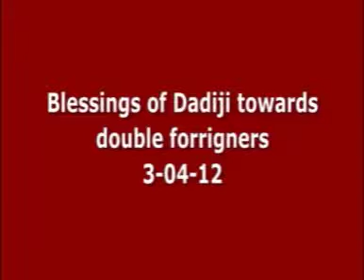90 Blessings of Dadiji towards double foreigners 03 04 12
90 Blessings of Dadiji towards double foreigners 03 04 12